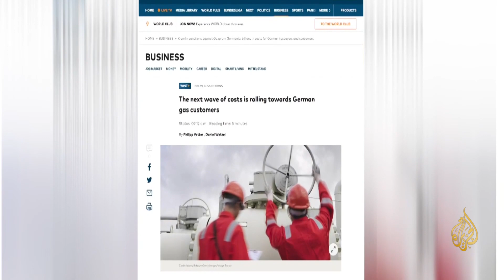النشرة الاقتصادية (2022/6/5)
تواصلت في مدينة كراتشي الباكستانية الاحتجاجات ضد الحكومة بعد قرارها رفع أسعار الوقود للمرة الثانية خلال 10 أيام بنسبة بلغت 37%. وأرجعت الحكومة سبب القرار إلى ارتفاع أسعار النفط العالمية، وقالت إن ذلك أحد شروط صندوق النقد الدولي للموافقة على إقراض البلاد.
تقديم: نديم الملاح